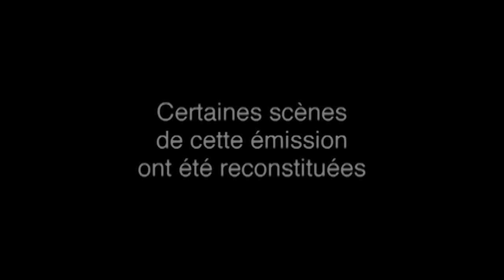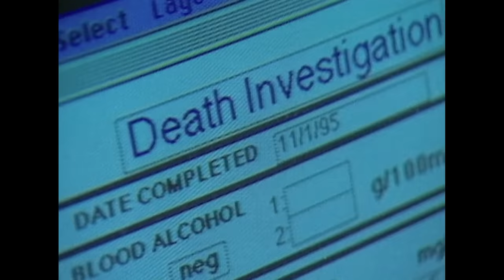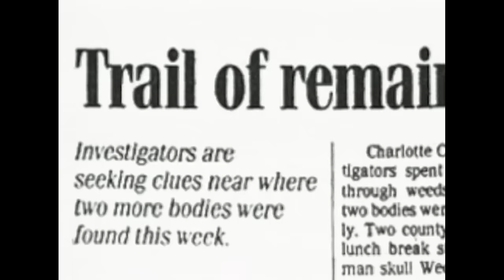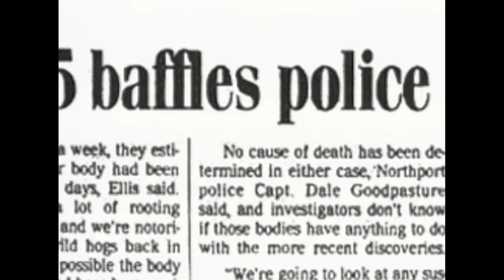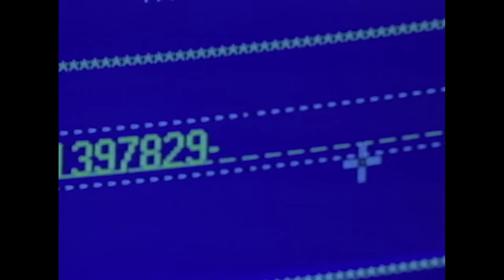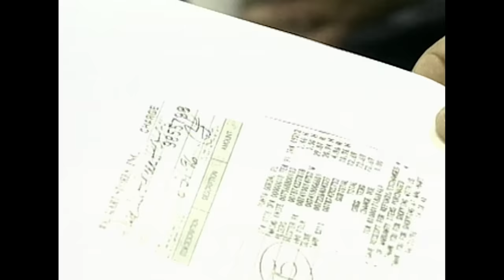Daniel Conahan : Le Hog Trail Killer | Les Nouveaux Détectives | True Crime Stories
Les policiers sont à la recherche d'un tueur en série qui s'attaque à des jeunes hommes. Des détectives du Maryland dépêchés sur la scène d'un crime croient que le cambriolage est le mobile du meurtre. Un tueur abandonne ses cadavres dans les parcs industriels de l'ouest de la Floride. Combien de victimes fera t-il avant que les policiers ne l'arrête ?

Série: Les Nouveaux Détectives (The New Detectives), Sur La Scène Du Crime